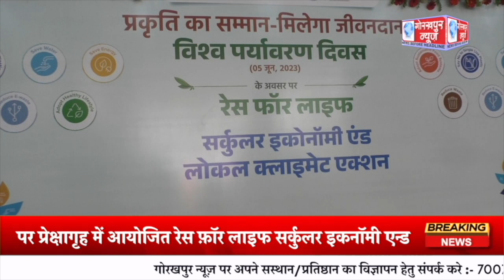GORAKHPUR NEWS 05.06.2023